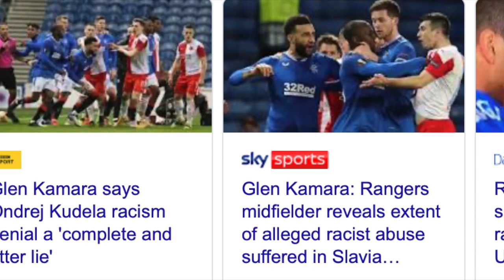Glen Kamara receives RACIST abuse from Ondrej Kudela: DO BETTER UEFA